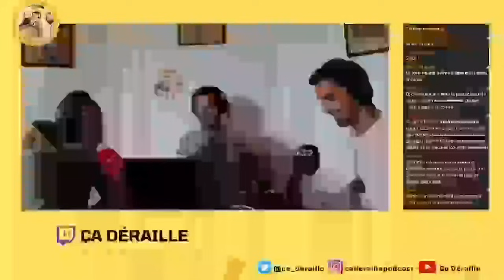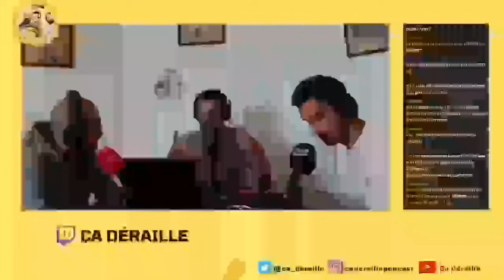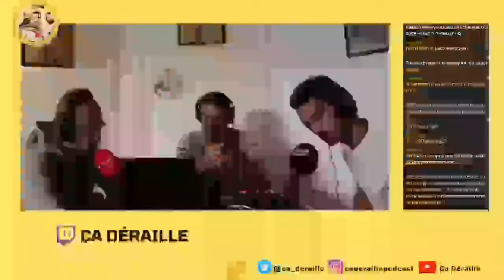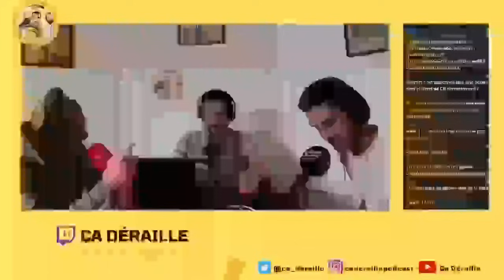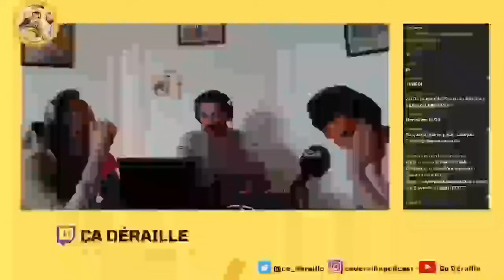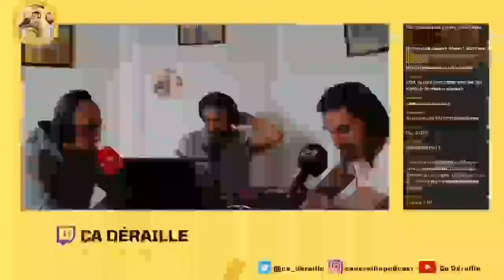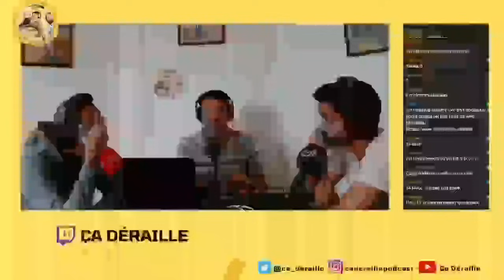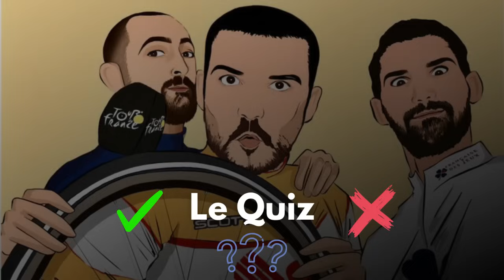Ça déraille - S3E29 : Le bilan de la saison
Nouvel épisode de "Ça Déraille" saison 3 :

Au programme :

Le départ : Le bilan de la saison
Ce qu'on a aimé, pas aimé. Quelle saisons par rapport à nos attentes ?

On attaque on n'attaque pas :
Le tracé du Giro 2024

Le sprint final : Les notes des équipes
Nos notes sur 20 des équipes

Le quiz bilan

+ Promo cyclocross

Chapitres :

00:00 Intro
02:32 Le départ : Le bilan de la saison
39:24 On attaque on n'attaque pas
42:02 Le sprint final : Les notes des équipes
01:09:20 Le quiz Bilan
01:19:55 La promo Cyclocross